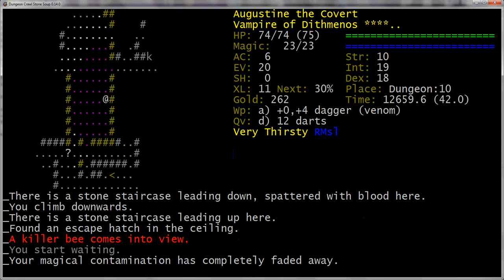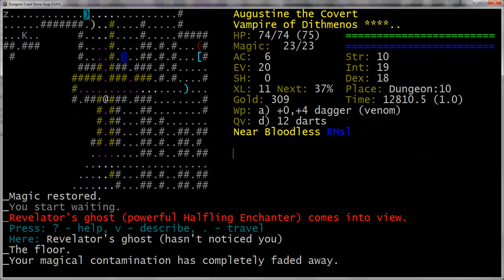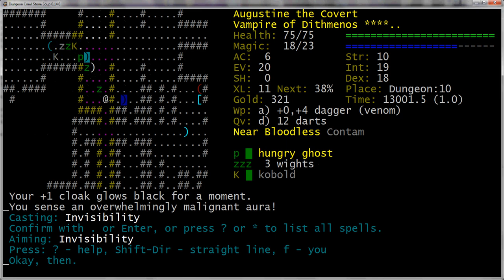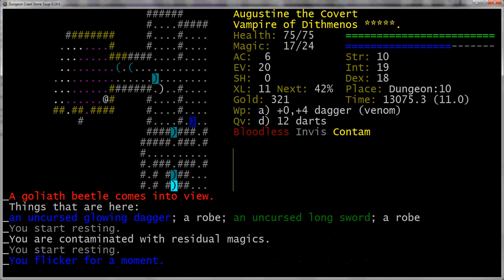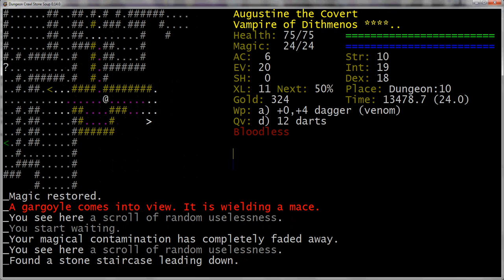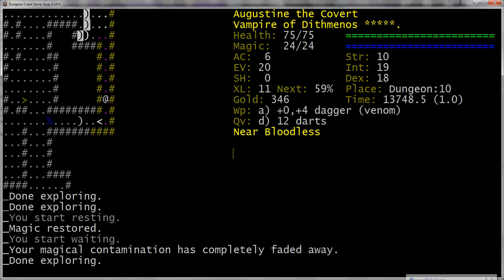Let's Play Dungeon Crawl Stone Soup: Augustine the VpEn Part 10